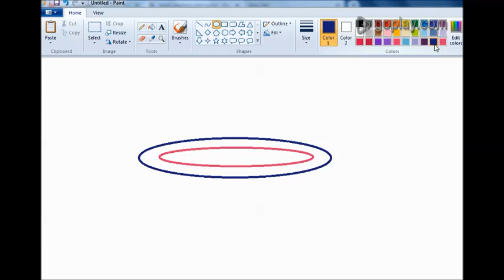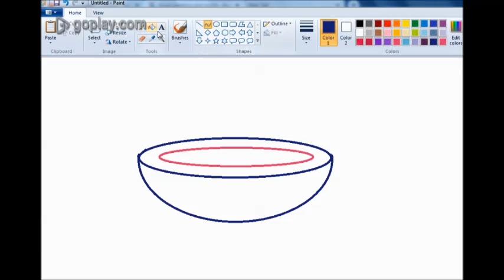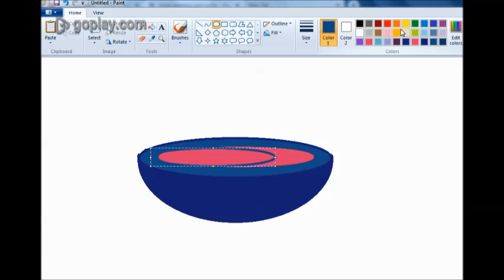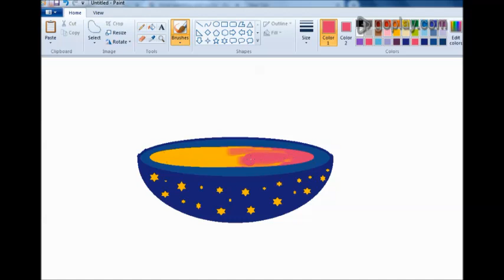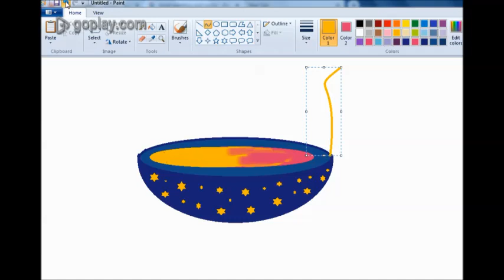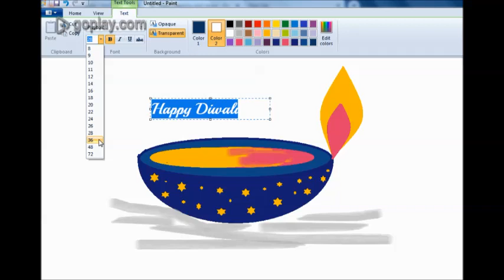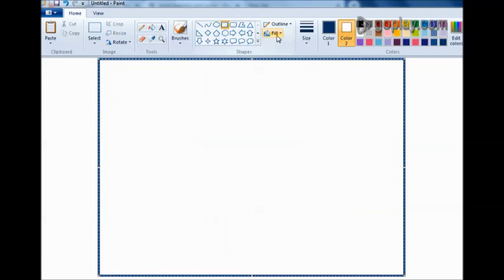How to paint in computer| Microsoft paint tutorial | ms paint | computer drawing | Diwali drawing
How to Do , this channel presents how to do a work by easy way. lot of useful tutorials, this channel is not only for kids, this for ladies,gents and all type people. Ms paint tutorial 2023

Microsoft paint tutorial with mouse
Diwali drawing  on ms paint

happy Diwali